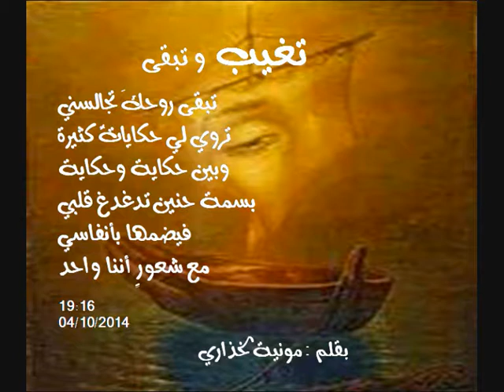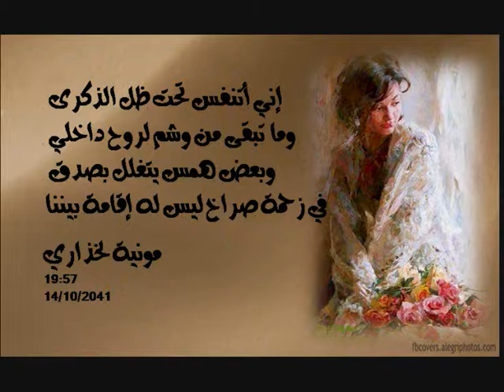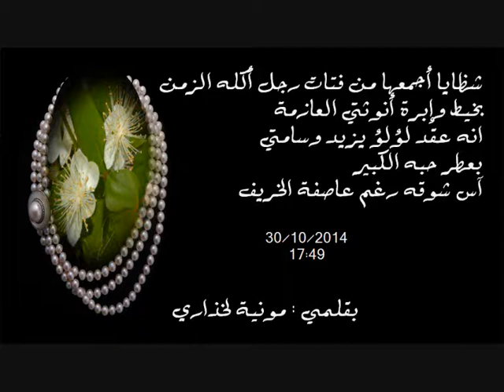ومضات خريفية بقلم مونية لخذاري